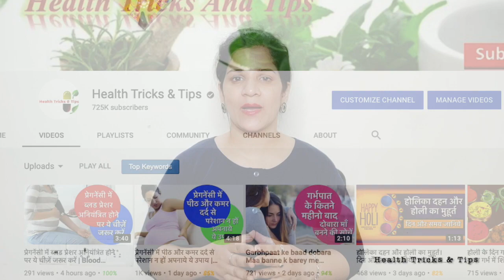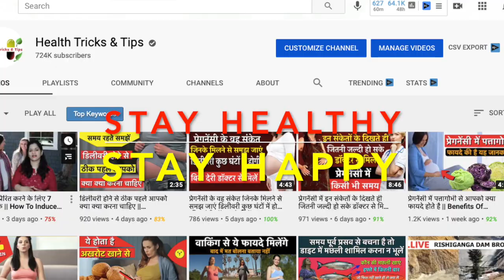प्रेगनेंसी में आलू खाने से क्या होता है What Happens When Women Eat Potatoes in Pregnancy -in Hindi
आलू खाने से क्या होता है यह ये आपको समय रहते समझ लेना चाहिए
 प्रेगनेंसी में आलू खाने चाहिए या नहीं , गर्भावस्था में आलू का सेवन , प्रेगनेंसी में आलू खाने से क्या होता है
1 दिन में कितने आलू खा सकते हैं
What Happens When Pregnant Women Eat Potatoes During Pregnancy
Eating Potato In Pregnancy